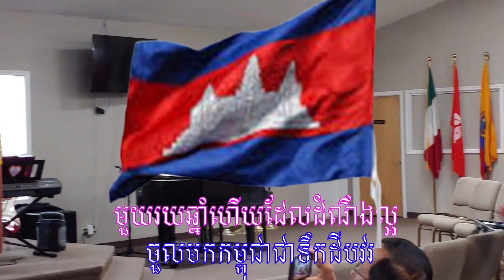Palm Coast FL CEC អបអរសាទរដំណឹងល្អ មួយរយឆ្នាំចូលកម្ពុជា